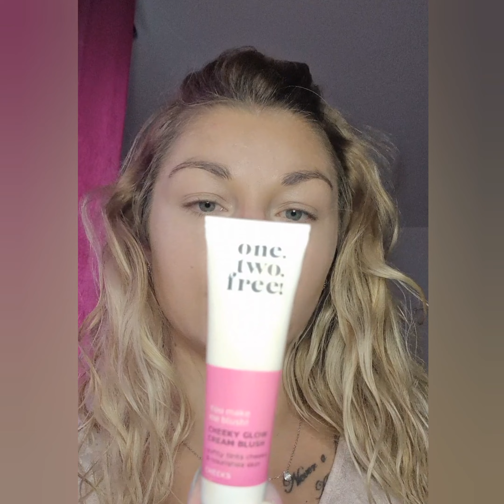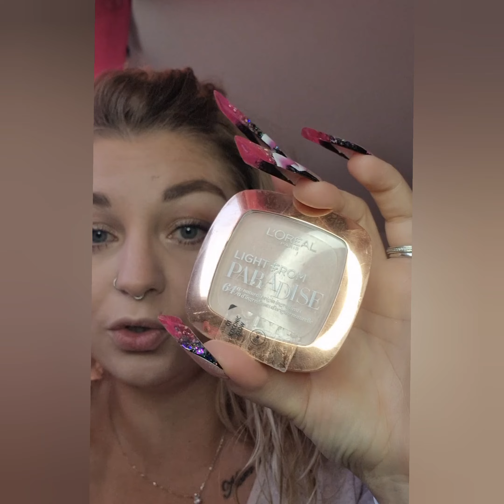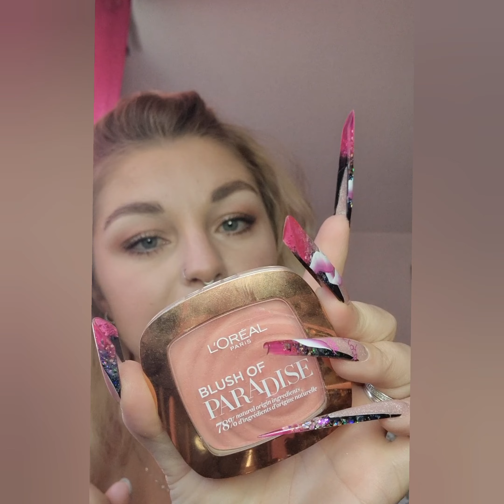Makeup Simple Yeux bleus, Palettes Marion Caméléon x Sephora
hiii

Alors voilà je tente la vidéo sans voix off mais en "direct".
N'hésitez pas à me dire ce que vous préférez, pour les vidéos makeup.

Ici je vous fait un makeup Simple pour tous les jours, qui peux être pour tous les yeux mais qui met bien en valeur les yeux bleus.😊

La principale "raidon" de faire cette vidéo,  de partager ce makeup avec vous, est surtout le test des faux cils mis en dessous et non au dessus des cils naturels.

Je vous laisse donc découvrir 🥰

MES FORMATIONS
. À mon centre de formation dans le Doubs Laly Nails
. Possibilité à distance avec Skype
. Des  modules online sont disponibles